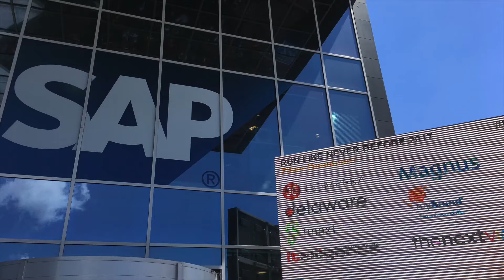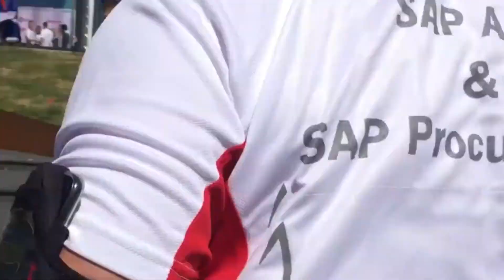Compera Runs Like Never Before 2017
Ook dit jaar liepen wij weer mee voor de Richard Krajicek foundation!